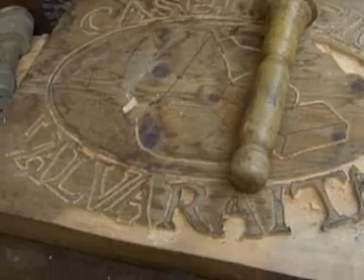MOAC SANREMO 2010